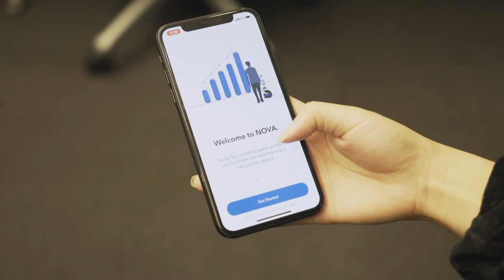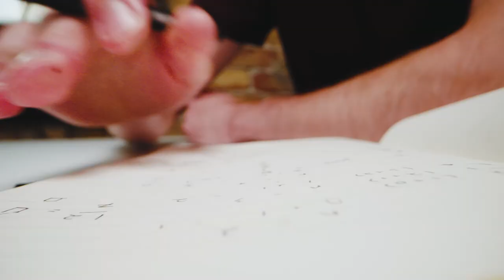RBC Amplify 2022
RBC Amplify is an intensive summer student innovation program that puts your skills to the test while building a disruptive product.